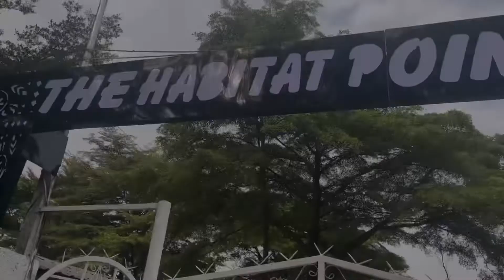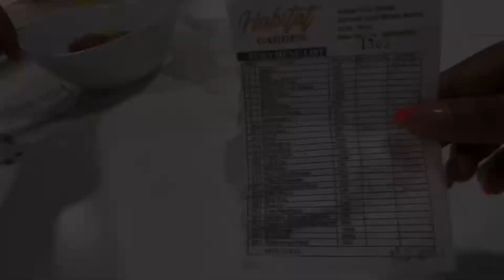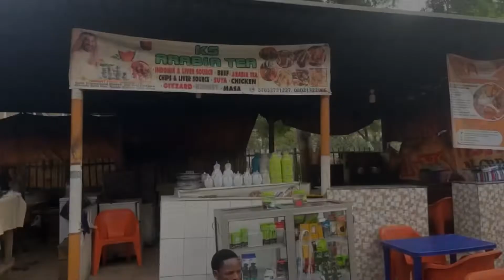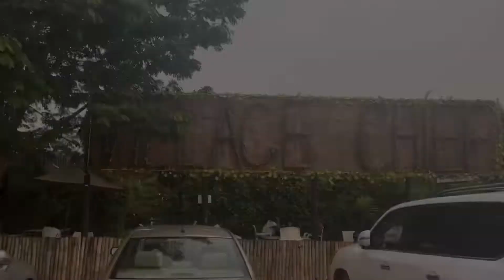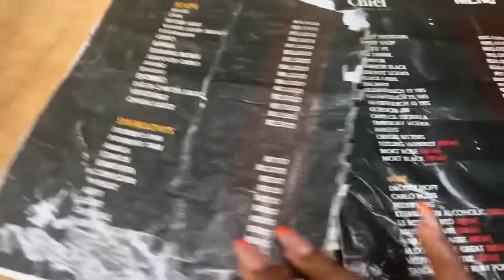Mukbang shopping|| Amala is overrated? || I tried Asia tea for the first time